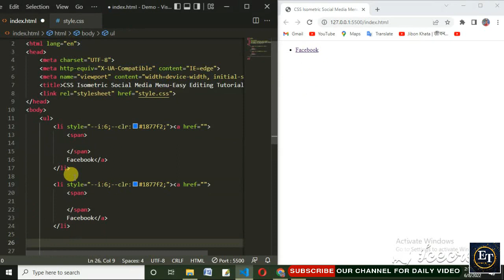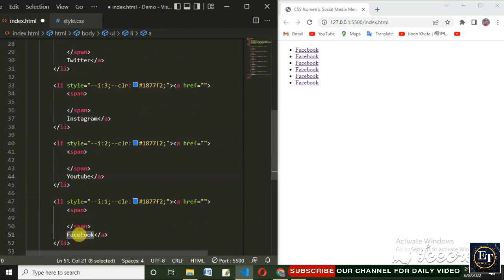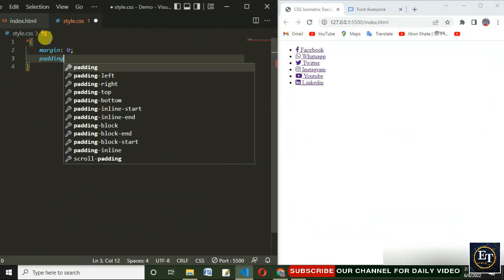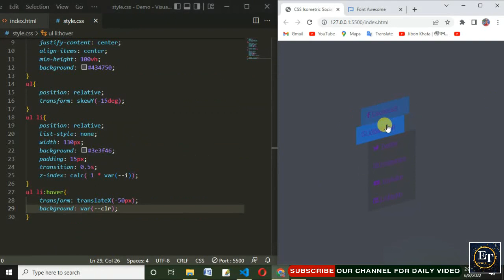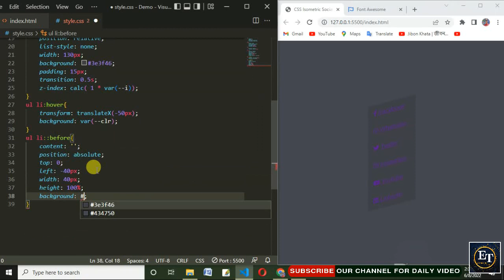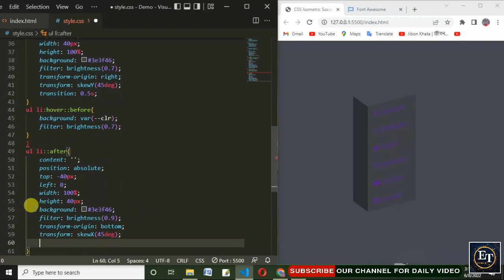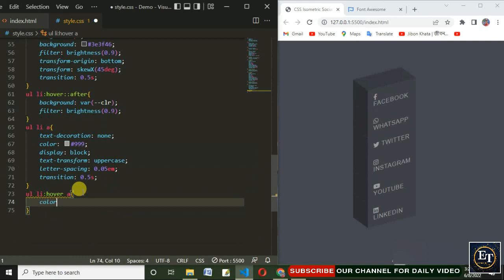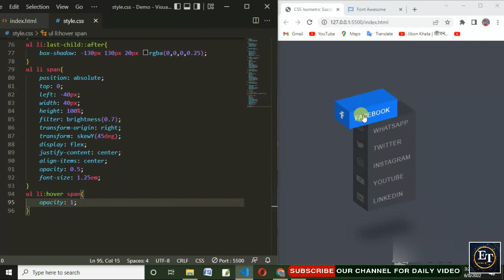CSS 3D Isometric Social Media Menu Hover Effects | Using HTML CSS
CSS 3D Isometric Social Media Menu Hover Effects

If this video of mine is of any use to you, then it is a success of my channel.
I will consider myself blessed if you benefit.
Thanks to everyone for being with me and supporting me.

I can be wrong as a human being. And if there's anything wrong with my video, forgive me,

Many thanks to those who can do this work. And for those who can't, this is my little process today

If the video is of any use to you, please thank me with alike.